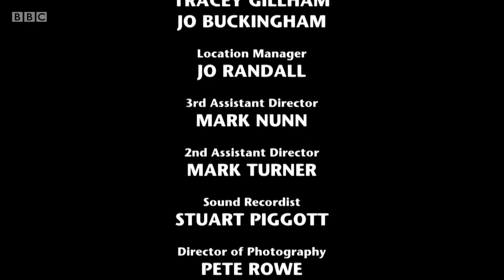[ARCHIVES] BBC One Miranda S02E03: Let's Do It [HD 50fps]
Tilly's fiancee Rupert is on army leave and their wedding plans are in full swing. Miranda is set up with Rupert's ghastly best man Ping Pong Charlie at the same time as Stevie and Clive set her up with a 'special someone' else. Her date with the 'special someone' gives Miranda a new-found confidence that Ping Pong Charlie and Rupert find irresistible. How will she shake off Ping Pong Charlie? Should she tell Tilly about Rupert's advances, and more importantly, how long will the 'special someone' wait for a kiss?